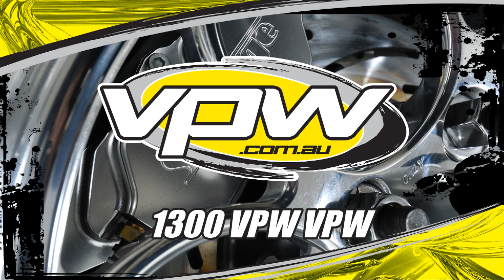Big block nitrous V8 Monaro - Westernlink Automotive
Tino's bottle fed big block Chev powered Holden Monaro runs a personal best with back to back eights. The Westernlink Automotive powered HQ is a full weight street car.